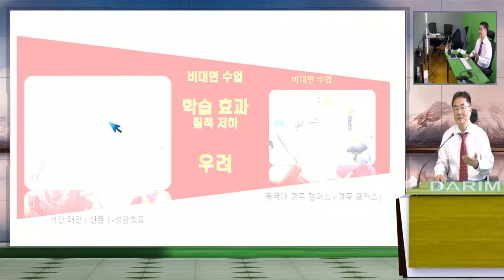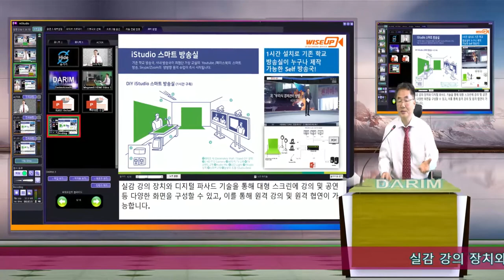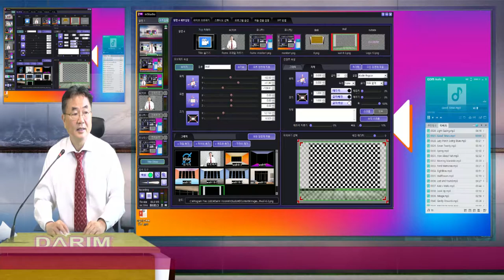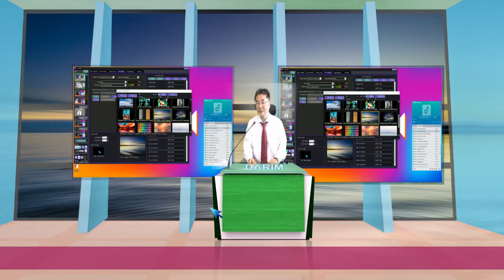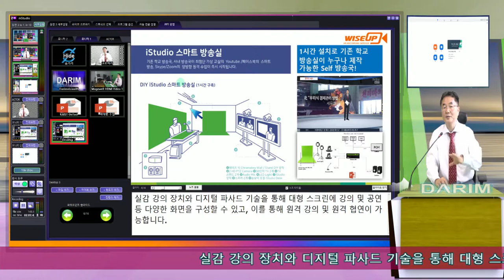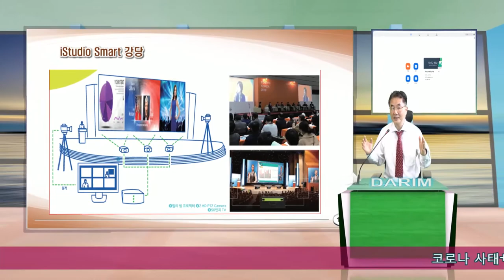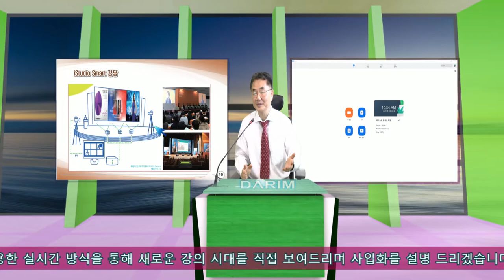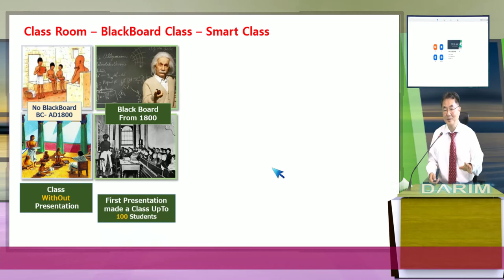MSTUDIO 원격 강의 방송 장치 설명서 입니다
MStudio 는 1) 가상 강의실을 마음로 설계 할수있는 스튜디오 편집기능 2) 가상 교실에서 가상의 카메라 4개로 강사와 강의 자료를 배치 하여 보여 주도록 하는 트랙리스 카메라 기술 3) 각 가상 카메라 마다 보여줄 프리젠테이션 가상 칠판을 자유료이 배치 하는 가상 전자 칠판 기능 4) 이들의 카메라를 자동의 인공지능적 스마트 PD 기능으로 자유료운 강의를 장치를 의식하지 않고 수행할수 있도록 Self 강의를 하게 합니다.  5)라이브 강의를 할때 가장 많이 쓰이는  PPT 슬라이드를 따로 화면제어 없이 마우스 클릭으로 다음장, 이전장이 전환되고 그리기  Full Screen  전화 펜 칼라 변환을 모두 마우스 클릭으로 가능하게 함으로서 강의실서 포인터로 ppt를 바꾸어 가며 수업하든 iStudio (  mStudio ) 로 강의를 할수 있게 합니다.   이렇게 iSTudio 는 방송 스튜디오는 물론 강의실 사무실에서도 누구나 Online 강의를 실제 offline  수업보다 더 효율적을 하도록 하는 한국의 특허 기술입니다.